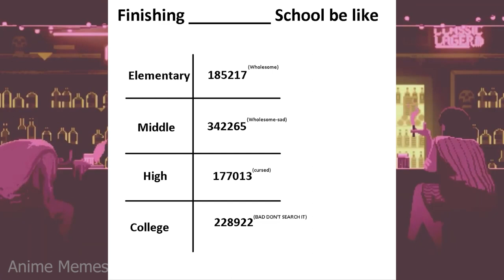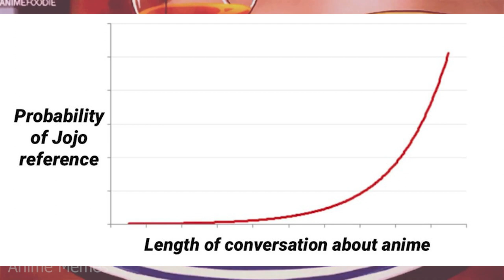ANIME MEMES ~ Everyone talking about truck kun but no one talking about camera kun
ANIME MEMES ~ Everyone talking about truck kun but no one talking about camera kunGet Anime Products

animememe
animememes
anime meme
anime memes

Sauce:
r/animemes

I DO NOT OWN MEMES IN THIS VIDEO